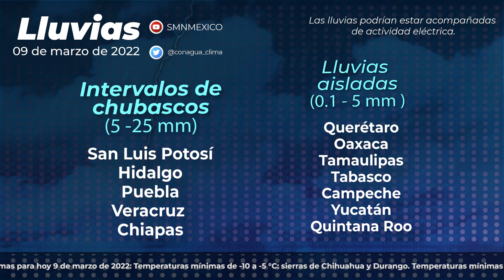9 de marzo de 2022 8:00h Pronóstico del Tiempo